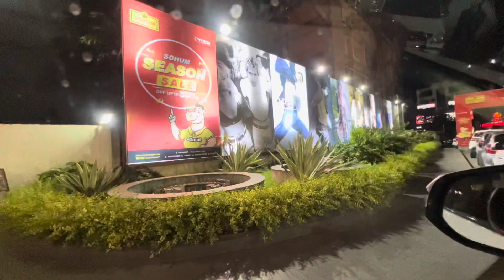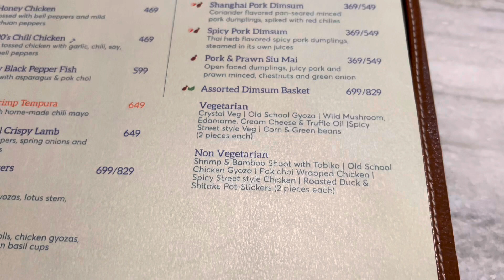NEW THAR booking korilu GUYS 🔥